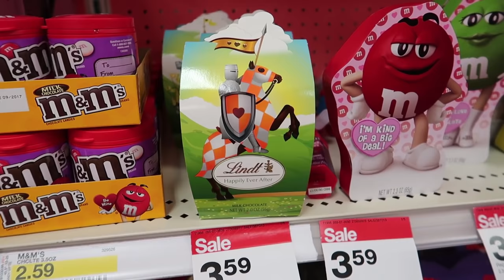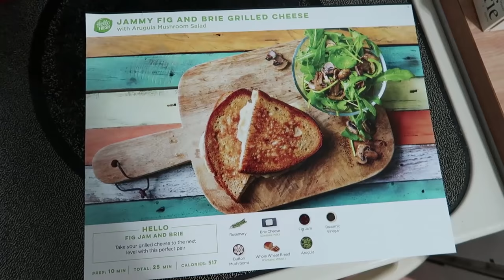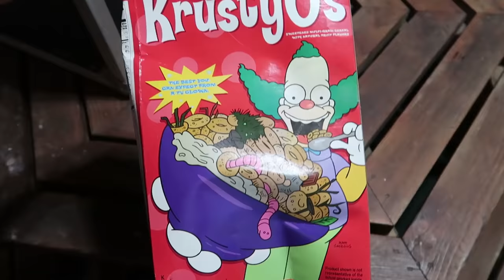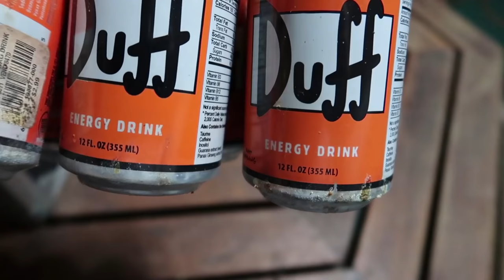People Drink This Stuff!?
In today's vlog we make some breakfast burritos, gave Bean a bath and took a quick trip to Target to check out the Valentine's Day decorations and merchandise. Then we found a box full of old treasures that had been ruined (sadface). We found the culprit, it was some old cans of Duff energy drink that had eaten THROUGH THE METAL CAN and leaked out all over the box. We couldn't believe it.